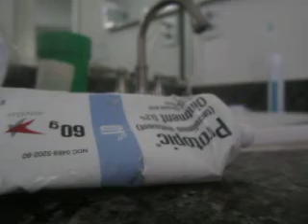MVI 0007 - The Chainsmokers & Coldplay - Something Just Like This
Lyrics: Something Just Like This
Coldplay, The Chainsmokers
Spiderman's control
Some superhero
Some superhero
Some superhero
Songwriters: Andrew Taggart / Guy Berryman / Chris Martin / Jonny Buckland / Will Champion
Something Just Like This lyrics © Sony/ATV Music Publishing LLC, Universal Music Publishing Group